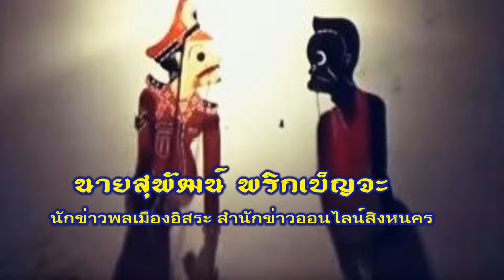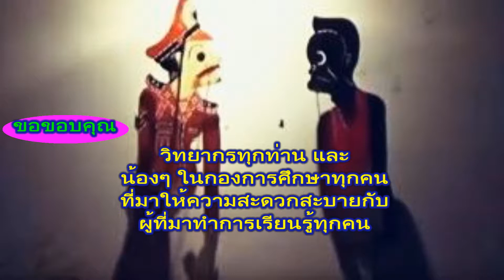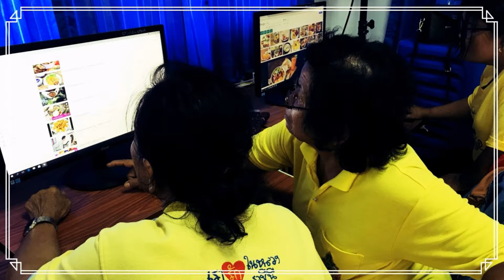ศูนย์การเรียนรู้ตามอัธยาศรัยตลอดชีวิต เทสบาลเมืองสิงหนคร